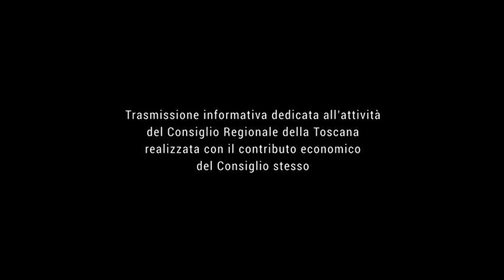TELE IRIDE - Agenda Toscana